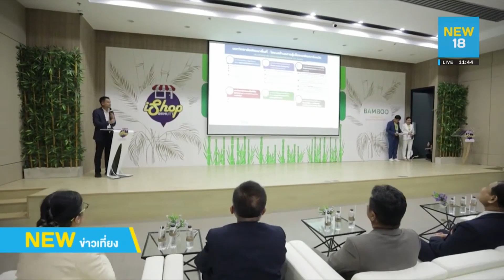ใช้นวัตกรรมสร้างรายได้สู่ชุมชนอย่างยั่งยืน | NEW18